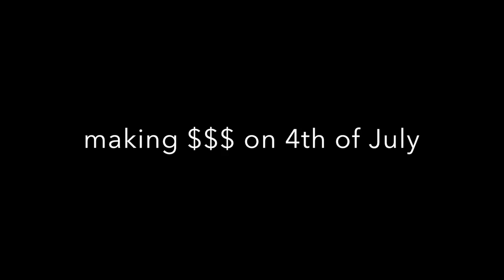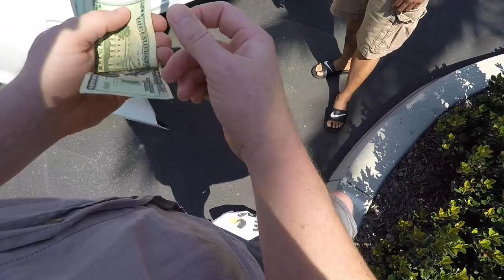Making $100 with ONE item & BURNING MYSELF on 4th of july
When you click on links to various merchants on this page and make a purchase, this can result in me earning a commission.

GET HYPED!